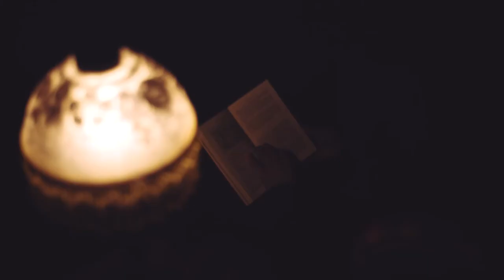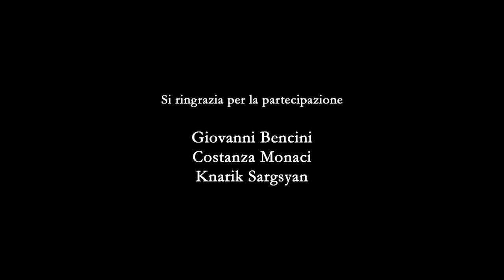Hibou moyen - Unghie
Unghie, brano estratto dal secondo album "Fin dove non si tocca"

Dura così poco la felicità
che trovasti me in cui nasconderla
Ma il tempo si morde le unghie e le mastica
Le nostre bugie sono ombre, inventa quel che vuoi

Ci sono strade bianche e prati porpora
cosa vi raccontate tu e la solitudine?
Che tu cicala muta non canti già da un po'
e il sole fa le fusa solo in un angolo
Ma il tempo vi lascia le mani e dimentica
ha già nostalgia di domani e precipita

Video: Mind the rec Film making
Soggetto e regia: Rodrigo Viviani
Riprese: Elia Bassous/Marco Soldati
Montaggio: Federico Santini

Private Stanze/Prom O Rama/Audioglobe